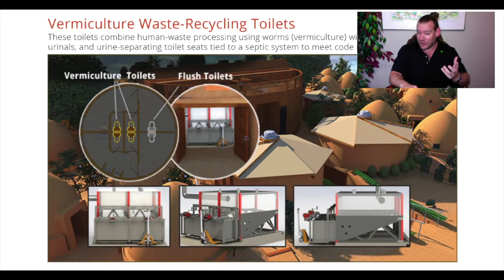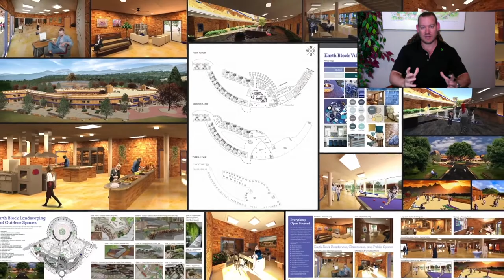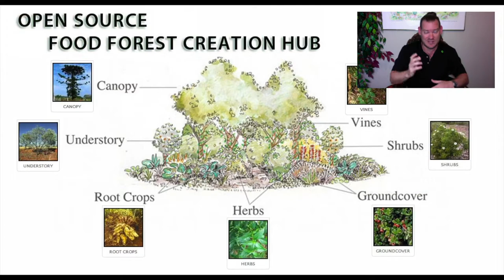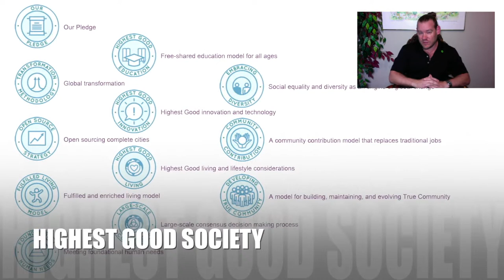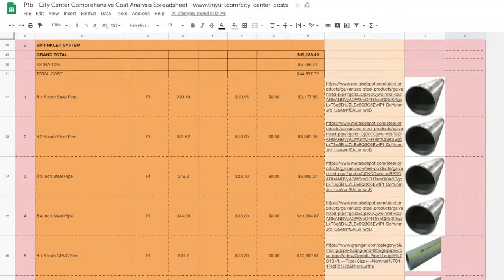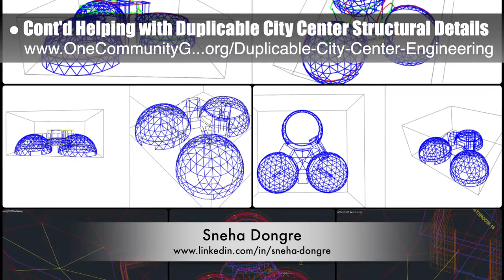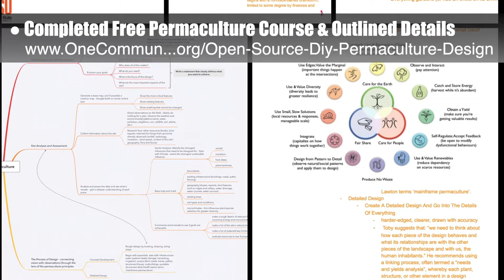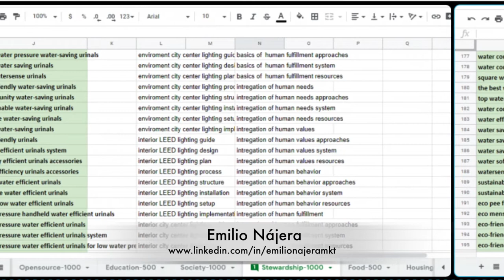Abundance through Green Living - One Community Weekly Progress Update #322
Abundance Through Green Living | Green Living | Open Source Cooperation | Permaculture | Global Sustainability | Sustainable Community | Creating A World that Works for Everyone | One Community | Weekly Progress Update #322

"We can create abundance through green living, global abundance if we succeed in creating a self-replicating model. One Community is designing and open sourcing the food, energy, housing, education, for-profit and non-profit economic structure, social architecture, fulfilled living models, global stewardship practices, and more to make this possible. This is the May 26th, 2019 edition (#322) of our weekly progress update detailing our team’s development and accomplishments."

ABUNDANCE THROUGH GREEN LIVING INTRO: @:35
ABUNDANCE THROUGH GREEN LIVING SUMMARY: @13:19

Artist: VUKE